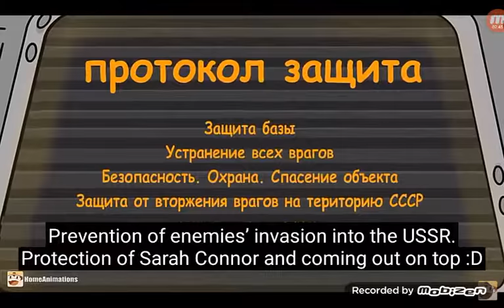Tank lar Bölüm 9